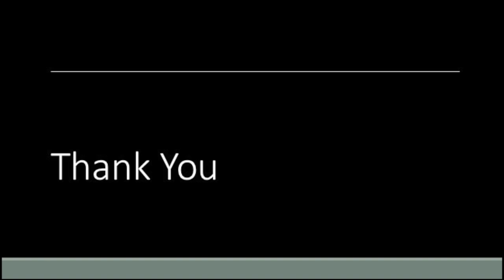A Leadership Journey | Christina Olstad | TEDxUWMadison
Christina Olstad is the current Dean of Students at UW-Madison. In her talk she presents her journey to leadership and how being intentional, finding joy, and building connections are all crucial on this path.  Olstad is the current Dean of Students at UW-Madison. She is passionate about students' success and want to work to make
sure all students at UW succeed. Her past work involves areas such as financial wellness, faculty outreach, working with students in distress, and supporting students with food insecurity and she has nearly two decades of experience in higher education administration, residence life, crisis response, and staff development. This talk was given at a TEDx event using the TED conference format but independently organized by a local community.